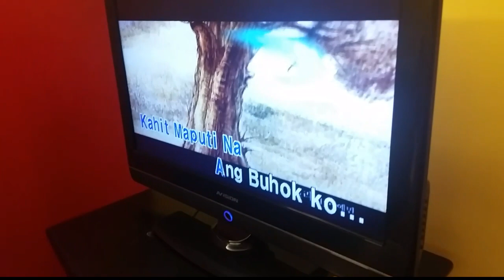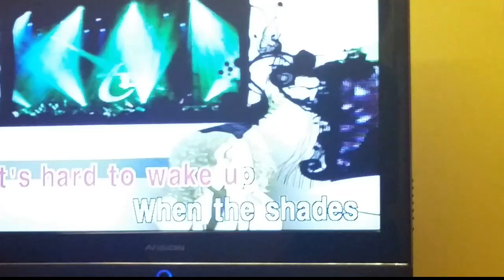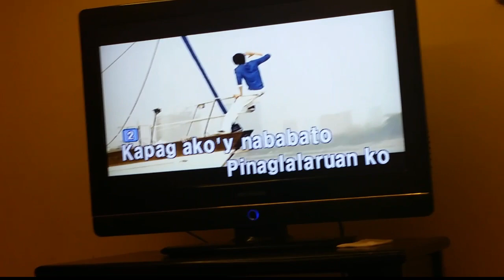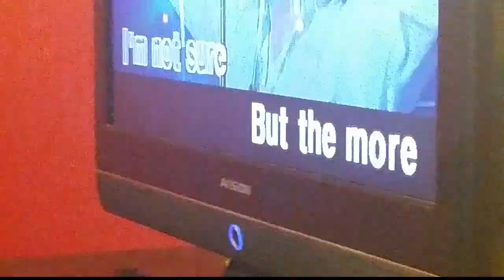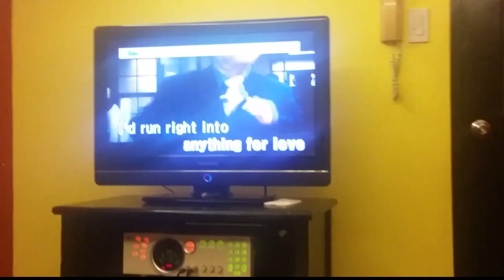VIDEOKE,MAINGAY, PURO TAWANAN